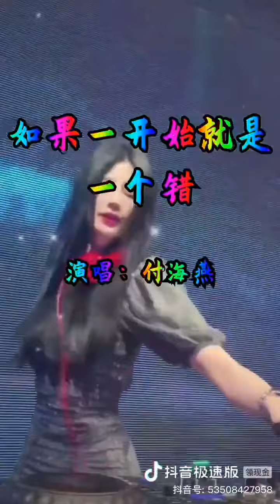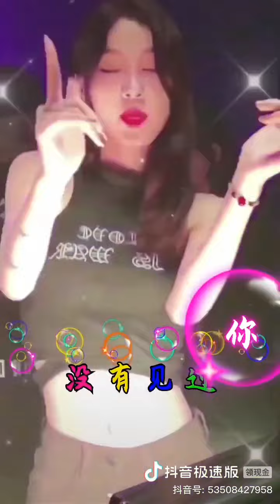如果开始就是一个错